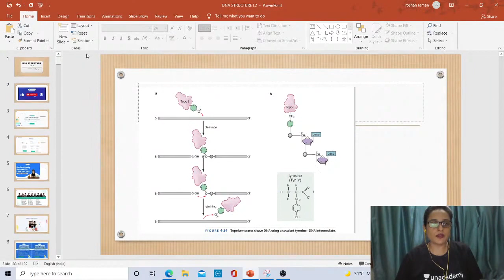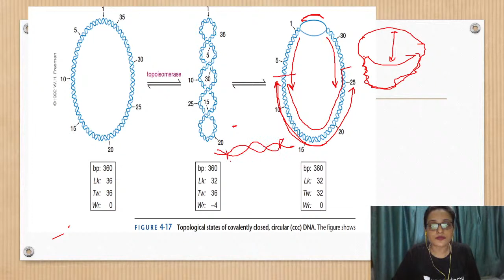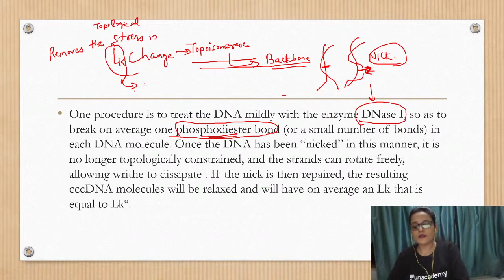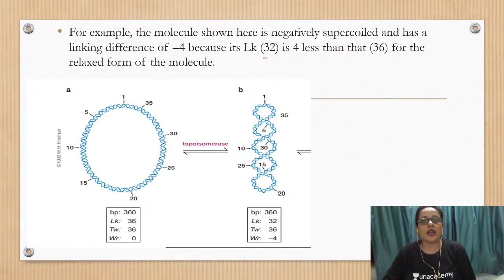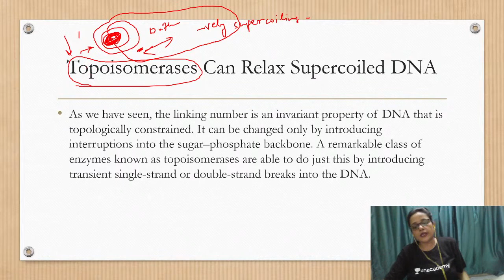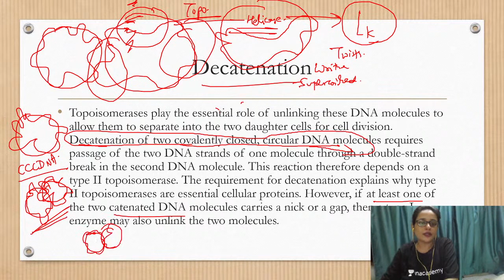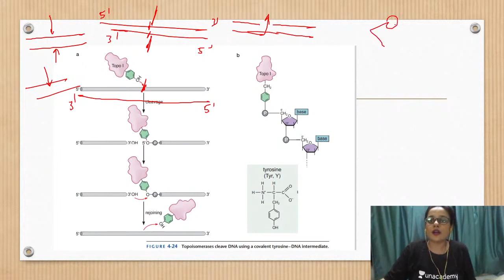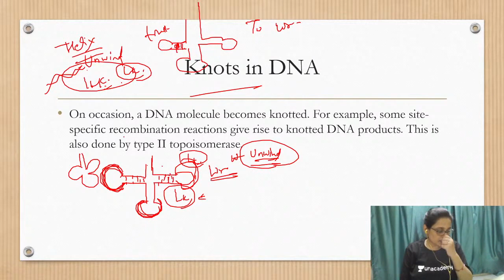Topology from Structure of DNA (L-11) for CSIR Life Science 2021 by Shail Jha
Unacademy Subscription Benefits:
1. Learn from your favourite Educator
2. Dedicated DOUBT sessions
3. One Subscription, Unlimited Access
4. Real time interaction with Educators
5. You can ask doubts in live class
6. Limited students
7. Download the videos & watch offline

Get the CSIR UGC NET Iconic Advantage:
1. Personal Coach
2. Study Planner & Bi-weekly Reviews
3. Dedicated Doubt Clearing Space
4. Personalized Test Analysis
5. Study Booster Sessions
6. Preparatory Study Material
7. All the Unacademy Subscription Benefits